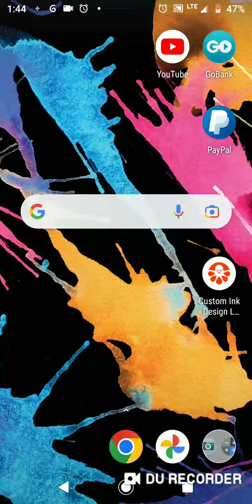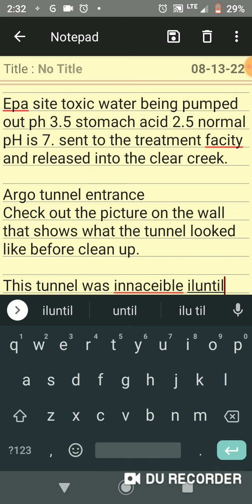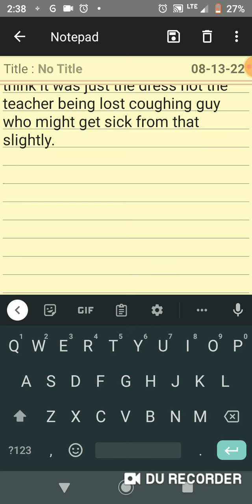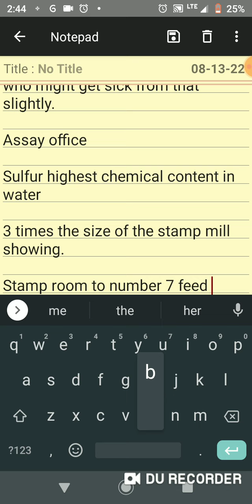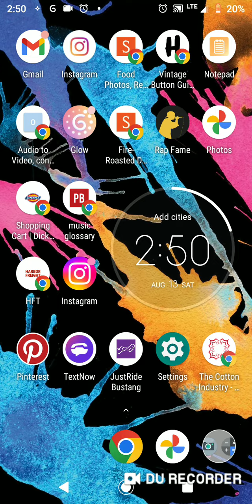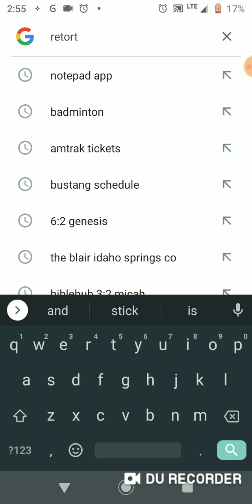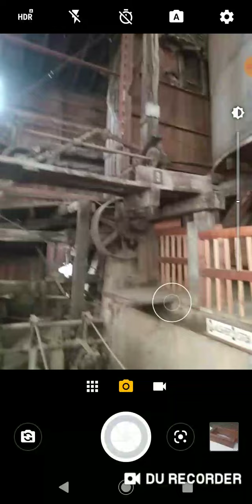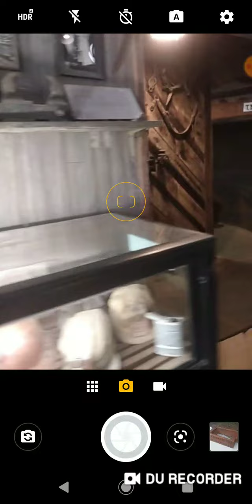i wonder if it's the same for other guys when they write and listen like how it feels everyone knows